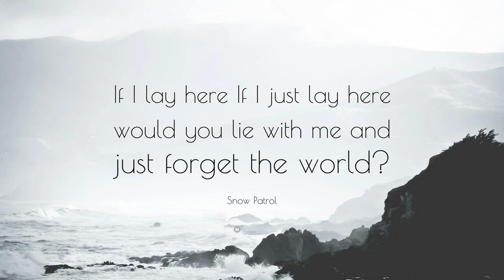Janes Music - Chasing Cars (Snow Patrol)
Conga, Cabasa, Tambourine and Piano(s) by João Pedro!

MUCH THANKS to the excellent drumming by Jan Urbanc!!